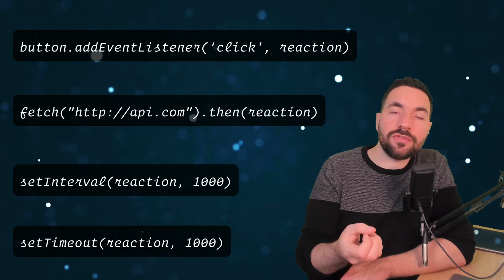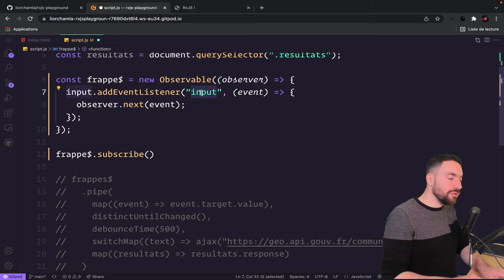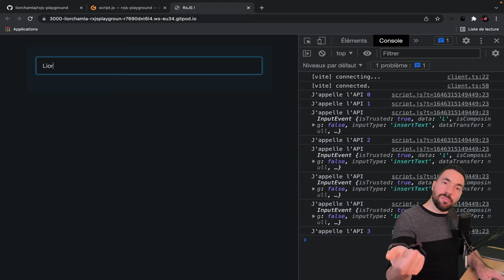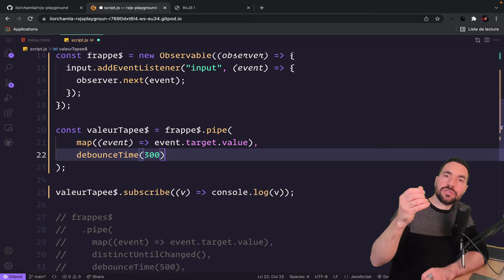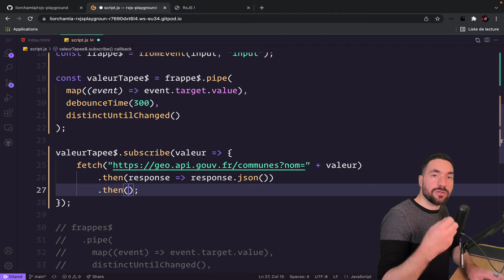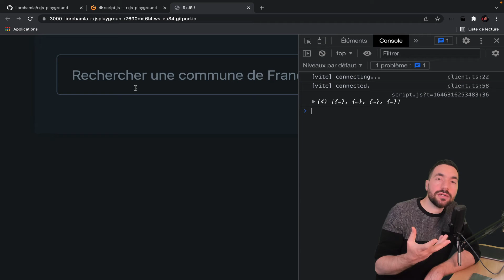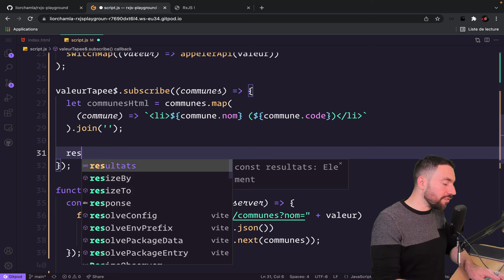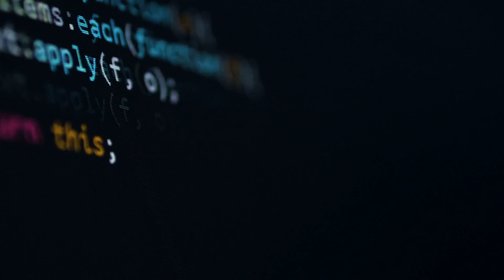INTRO A RXJS ET LA PROGRAMMATION REACTIVE !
▶ Dans cette vidéo, on découvre la programmation réactive avec RxJS !

😺 RETROUVEZ MOI ICI LES BROS